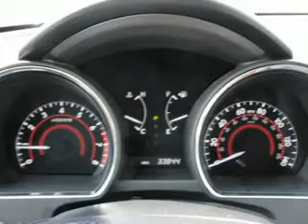Used 2010 Toyota Highlander San Antonio TX 78217